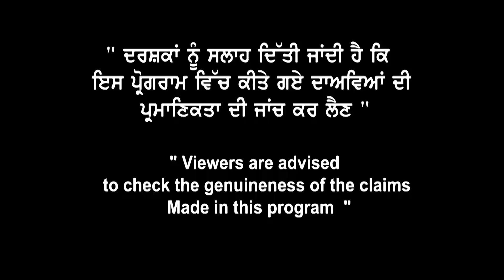Canada Study ਲਈ ਭਖਿਆ ਮੈਦਾਨ | Offer Letter Will be Big Challenge ? | Landmark Immigration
Canada Study ਲਈ ਭਖਿਆ ਮੈਦਾਨ
Offer Letter Will be Big Challenge ?
CBSE 12th 99.37% Results
12L 96K 318 Students Passed
70k Students Got 95% Marks